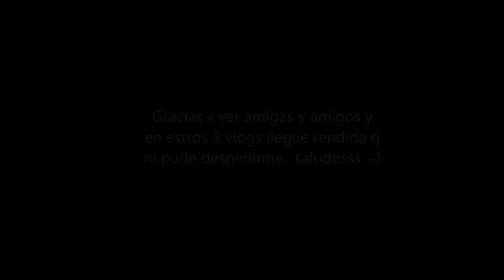FIN DE SEMANA - Agosto 21,22, y 23, 2015 - Nosotros Los Chilos